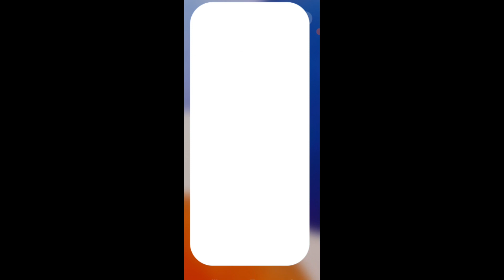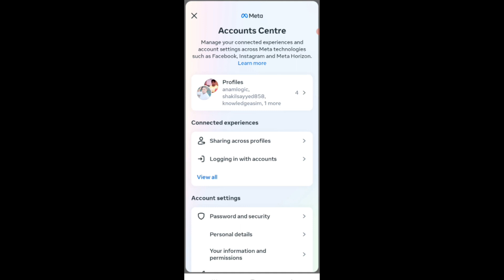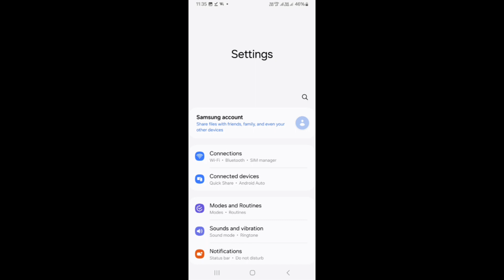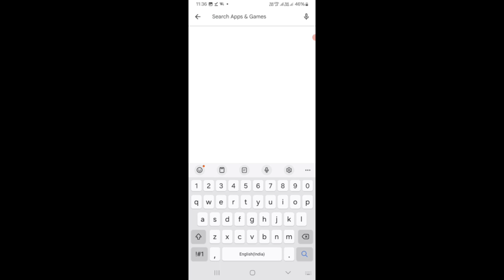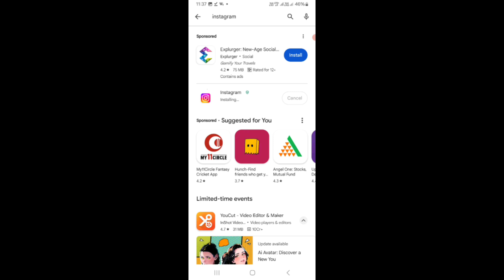sorry we couldn't complete your request instagram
sorry we couldn't complete your request instagram problem
sorry we couldn't complete your request instagram following
sorry we couldn't complete your request instagram problem solve
sorry we couldn't complete your request instagram create account
sorry we couldn't complete your request instagram login problem
error we couldn't complete your request instagram
sorry we couldn't complete your request instagram kyu aata hai
instagram ma sorry we couldn't complete your request
sorry we couldn't complete your request instagram 2024